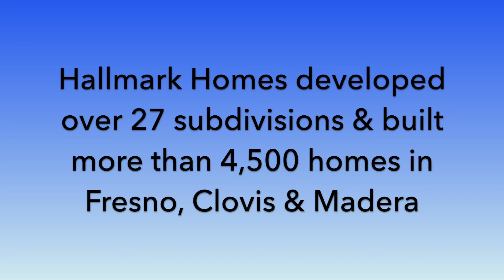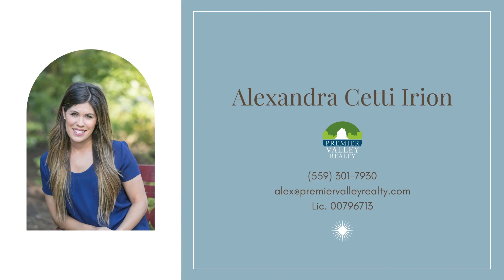Agent Spotlight: Alexandra Cetti Irion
Alexandra Cetti Irion is keeping her family's legacy alive.

Alex's grandfather, Carlo Cetti, was a local builder in the 60s & 70s who helped start Hallmark Homes. In the 90s, her parents built custom homes with their company, Cetti Construction. In this PVR Agent Spotlight, Alex shares about the history of Hallmark Homes and how she strives to continue her family's entrepreneurial spirit.

Video by Joy Hoggard
Realtor & Marketing Coordinator, Premier Valley Realty

DRE# 01954692